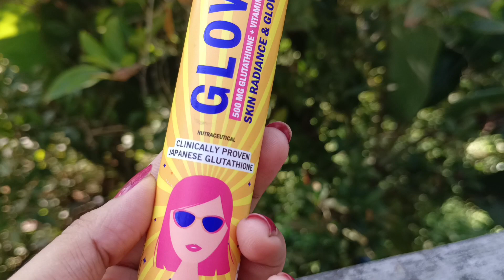നിറം വെക്കാനുള്ള challenge നു ready ആണോ?നടിമാരുടെ രഹസ്യം ഞാനും try ചെയ്തു😜 |20 day Glutathione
Due to stressful environment and fast paced busy life, our body does not produce sufficient
quantities of Glutathione or get enough nutrients with the current food and lifestyle. Hence,
vitamin supplements become necessary to get the much-needed nutrients to maintain the health
of our skin. Japanese Glutathione is a powerful antioxidant that fights the cell damage caused by
free radicals, UV rays, and pollution. It also helps in reducing dark spots, pigmentation, and melanin
production and promotes even-toned skin. It inhibits tyrosine activity which helps reduce
eumelanin (dull skin cells) and increase pheomelanin (bright skin cells). Vitamin C helps the body
to effectively absorb the Glutathione and increases the efficiency of the Glutathione. Vitamin C
tablets also prevents pre-mature aging, fine lines and boosts collagen production. In the market
there are various skin glowing products and Chicnutrix Glow is the perfect combination of Japanese
Glutathione tablet and Vitamin C effervescent tablets gives you radiant glowing skin. Both the
ingredients are clinically proven and dermatologist-approved. It is safe to consume, gentle on
stomach, vegan and has no side effects and must have to add in your skin care routine. Swiss
Effervescent Technology makes the absorption of nutrients very easy and highly efficient. It
increases bioavailability because the drink reaches the stomach at just the right pH for effective
absorption. It is available in a tube of 20 effervescent tablet in delicious strawberry-lemon flavour
to make the experience more fun and yummier. Anyone above the age of 16, can drink Chicnutrix
Glow at any time of the day as per convenience.